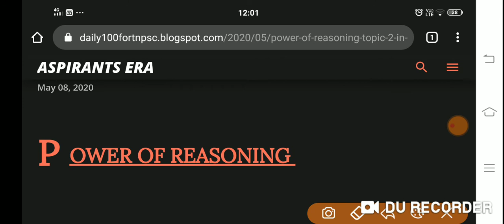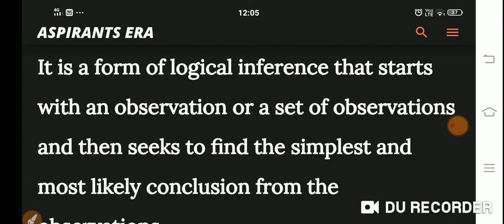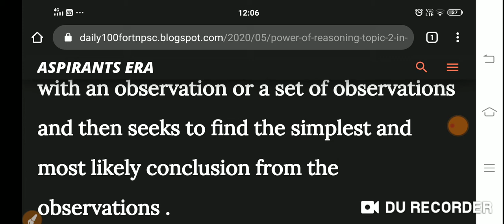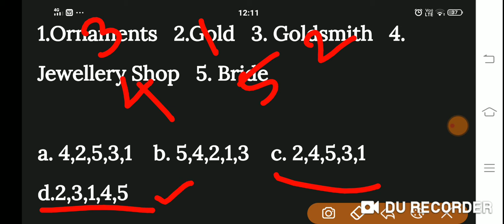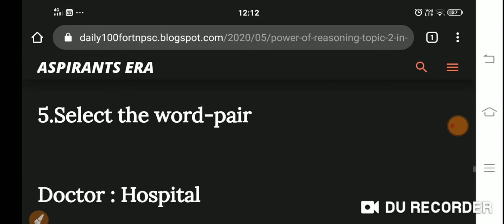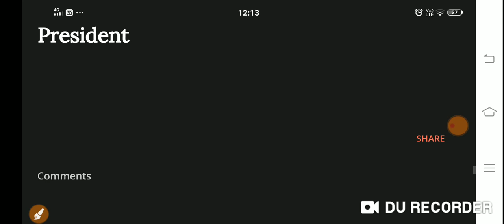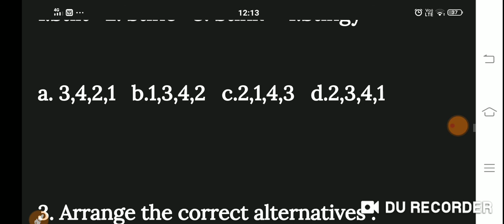POWER OF REASONING - GENERAL SCIENCE TNPSC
In this video I will provide you the basic concepts of power of reasoning and few question and answers  for TNPSC.

Kindly check it out.